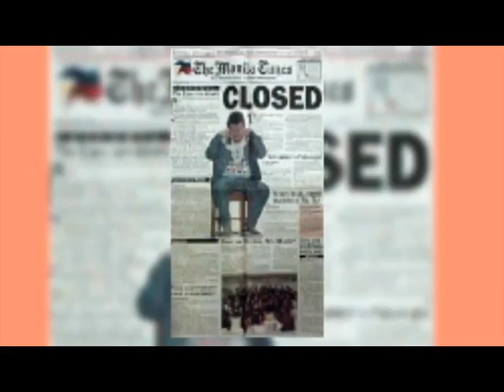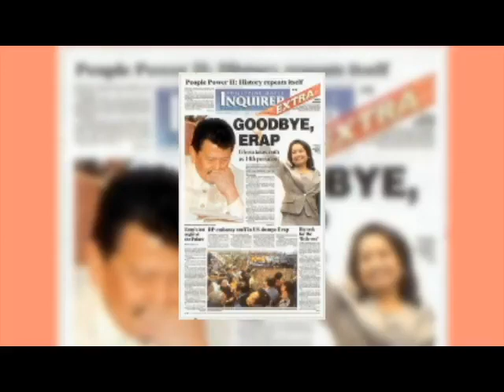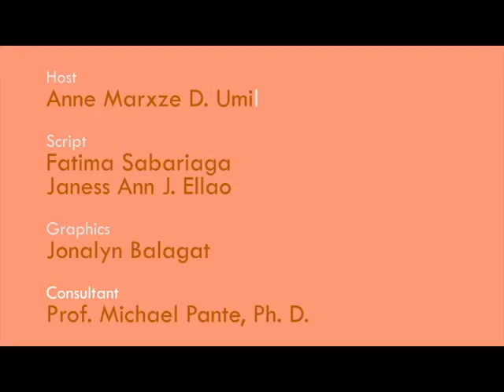This Week on People's History: Impeachment and ouster of President Joseph Estrada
In this episode of This Week of People's History, Bulatlat remembers the impeachment trial and ouster of President Joseph Estrada.